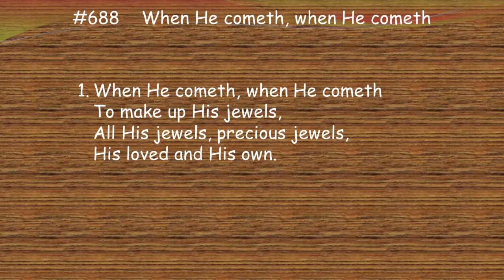Children's Day Evening Service - Hidden Treasure